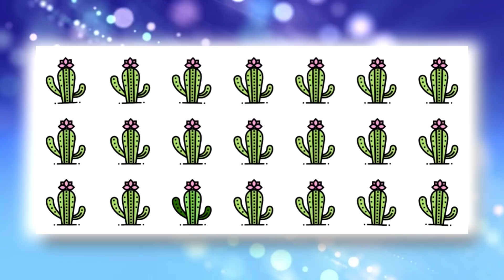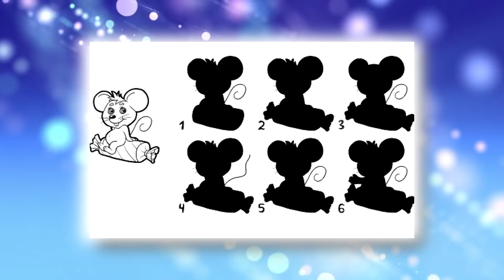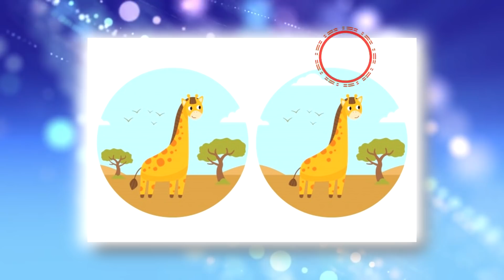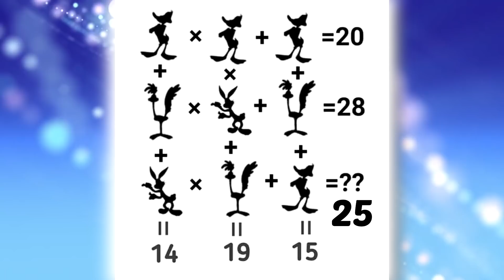EN APTAL HANGİSİ? Zekanı Test Edebileceğin En Zorlu Bulmaca Oyunları ve Bilmeceler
EN APTAL HANGİSİ? Zekanı Test Edebileceğin En Zorlu Bulmaca Oyunları ve Bilmeceler. Bu zeka sorularını aranızdan kimler çözüp bizlere oyurm olarak yazabilecek. Hadi hemen videomuza geçin ve bizlere yorumlarınızı esirgemeyin.

► ► ► Önerdiğimiz Beyinn Videosu: